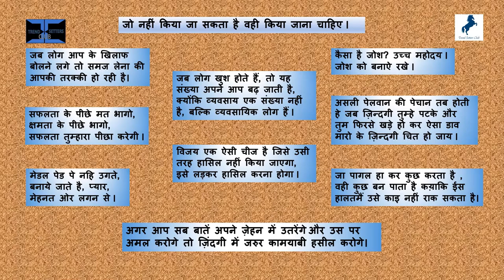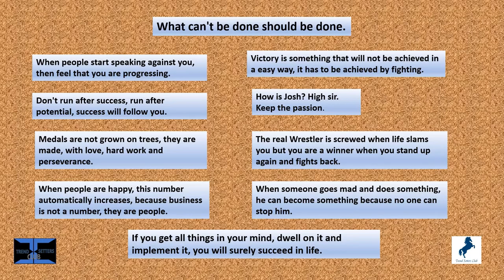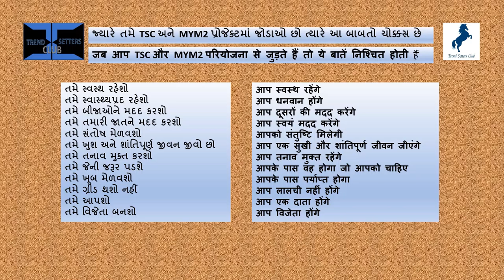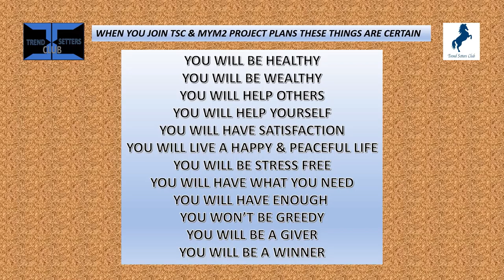Baatne se badta hai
Baatne se badta hai a short video on how wealth increases by sharing. This video contains three languages, English, Hindi and Gujarati. Hope this explanation will help you increase your wealth as well as health.